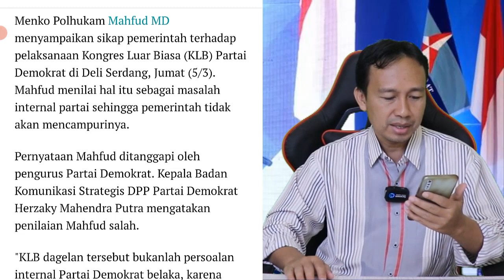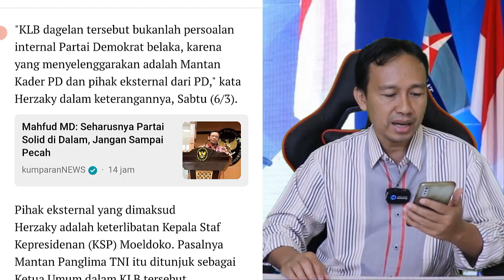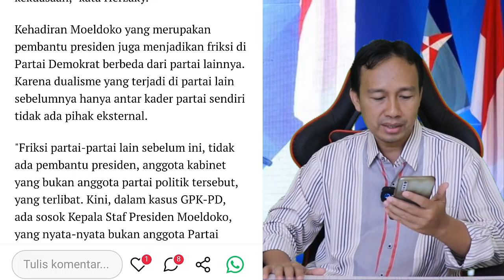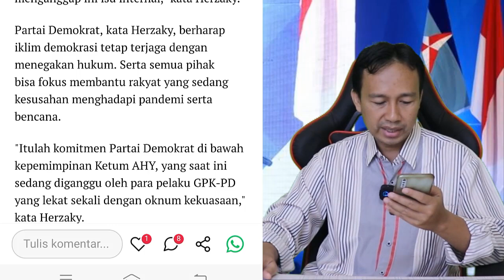MAKIN PANAS!! MAHFUD MD SEBUT KLB MASALAH INTERNAL DEMOKRAT, DEMOKRAT: MOELDOKO ABUSE OF POWER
Enjoy Channel News - Mahfud MD menegaskan pemerintah tidak bisa melarang atau bila suatu partai akan menggelar Kongres Luar Biasa. Termasuk dalam hal KLB Partai Demokrat di Deli Serdang yang dinilai sejumlah kalangan abal-abal.

Mahfud MD menilai bahwa peristiwa KLB itu dipandang masih sebatas permasalahan di internal Partai Demokrat. Meski hasil KLB menetapkan Kepala Kantor Staf Kepresidenan Moeldoko sebagai Ketua Umum Demokrat.

"Bagi pemerintah sekarang ini peristiwa Deli Serdang merupakan masalah internal PD. Bukan (minimal belum) menjadi masalah hukum," kata Mahfud MD di akun twitternya, Sabtu (6/3).